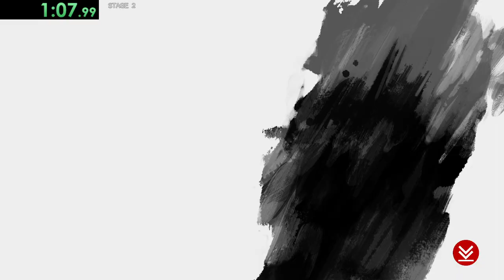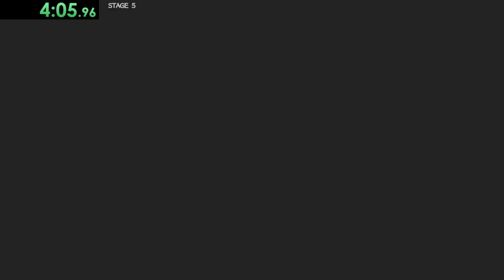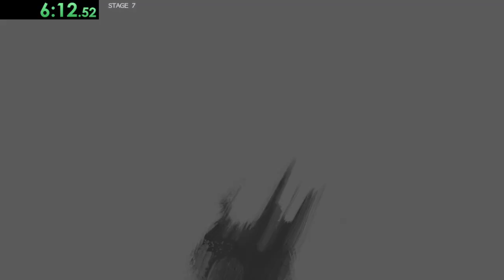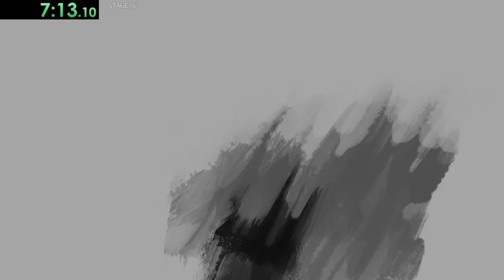Nago arcade speed run 8:38